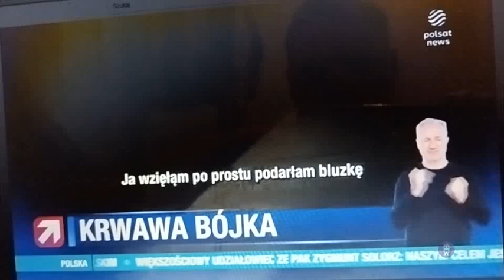2 listopada 2024